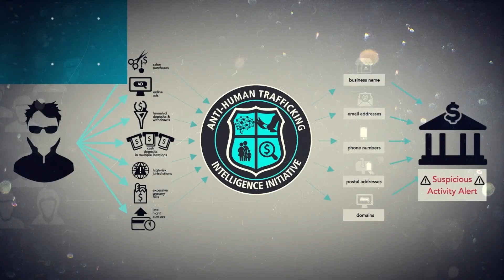Anti Human Trafficking & Counter Child Exploitation Operational Engagement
The most effective way to detect and investigate human trafficking is through a collaborative, multi-agency approach with our federal, state, local, and tribal partners. ATII supports, leads, or participates in task forces and working groups in every state within the U.S. and globally.

Hear from industry experts at the Follow Money Fight Slavery 2024 Summit on how their organizations are combating this crime.